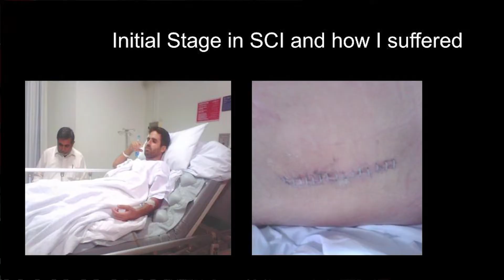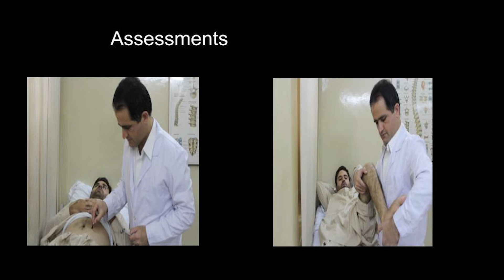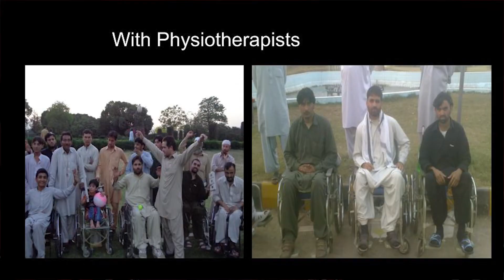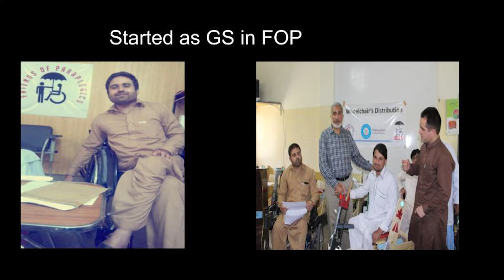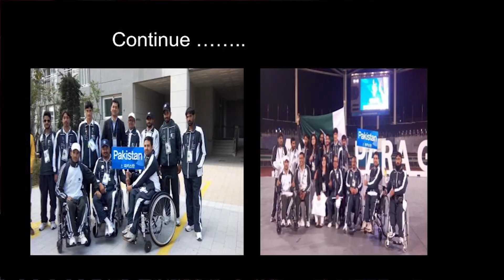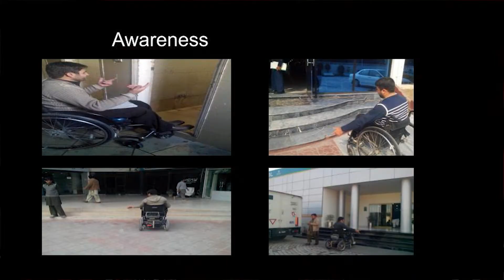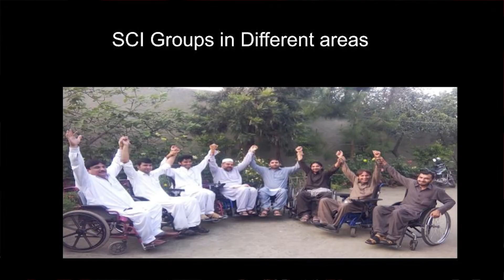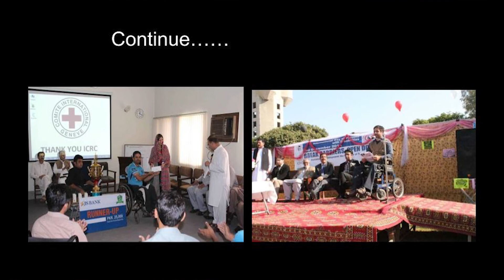Life of a Paraplegic - A story of resilience and dedication | Irfanullah Wazir | TEDxIslamabadSalon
In this talk Irfanullah Wazir shares the story of the incident that changed his life completely and how he used resilience and dedication to fight back. Irfan Ullah Wazir, a Satellite Engineer at PTV Peshawar, became paraplegic from a spinal cord injury due to a road accident in 2010. He did not let his physical disability stop him from achieving his dreams. Over the years, he’s participated in several national and international wheelchair tennis and badminton championships and received numerous medals. Not only that, he is also the General Secretary of a nonprofit organization ‘Friends of Paraplegics’ and a volunteer at Paraplegic Center. His struggle and willpower is an inspiration for all of us. This talk was given at a TEDx event using the TED conference format but independently organized by a local community.